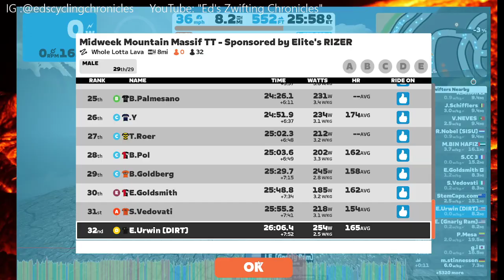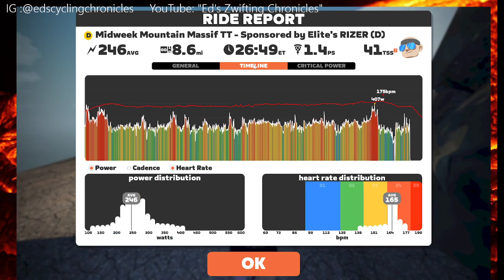Mountain Mastiff TT - Volcano (D) w/ Venkat